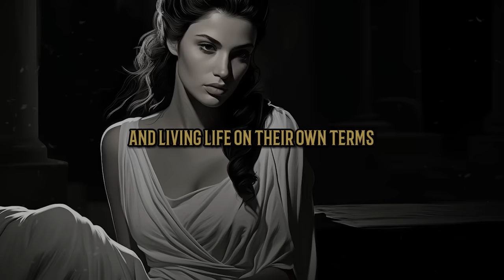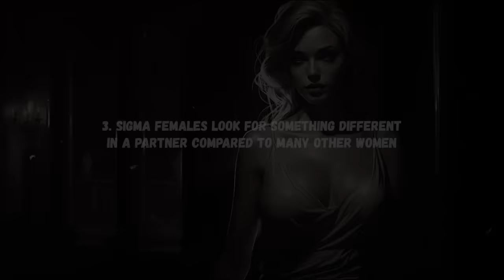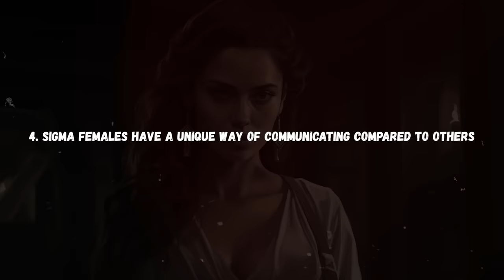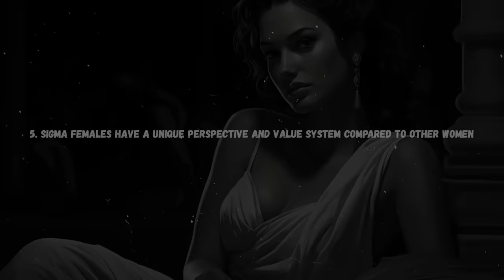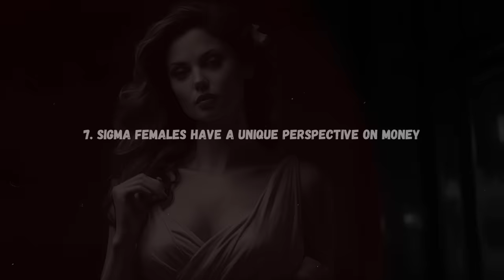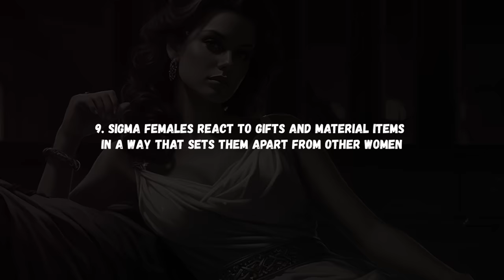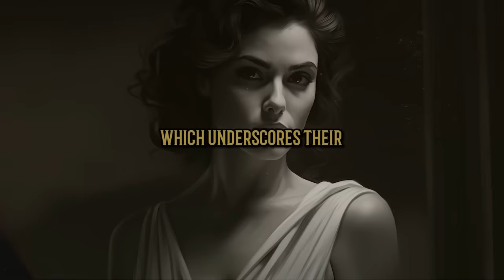12 Things Sigma Females Do Differently From the Other Women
12 Things Sigma Females Do Differently From the Other Women

Dive into the world of the sigma female, the rarest female on earth, and discover their unique approach to life, relationships, and personal growth. Learn how they defy norms in dressing, enjoying life, and choosing partners in a sigma female relationship. Explore their distinct communication style, value system, and perspective on money, life philosophies, and the importance of deep connections. See how they tackle challenges with resilience and creativity, setting them apart as true game-changers. 🌿🧘‍♂️📜🔍.